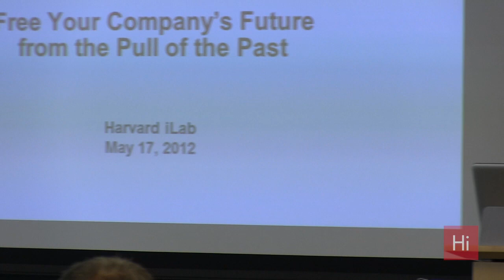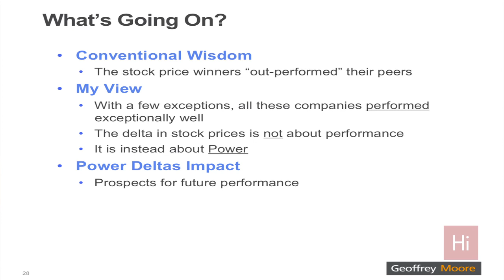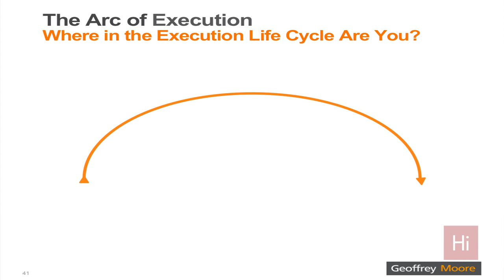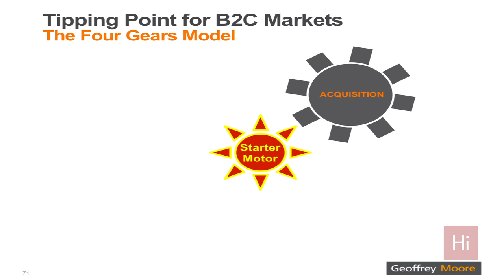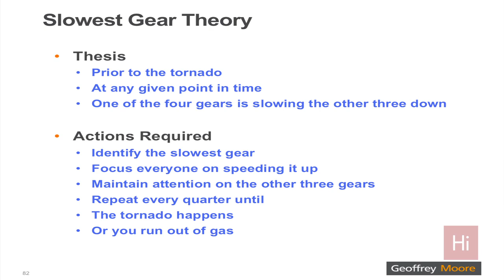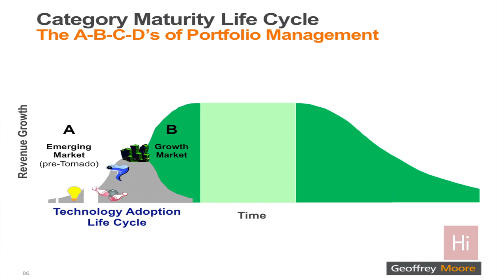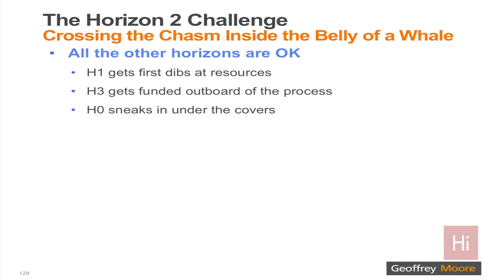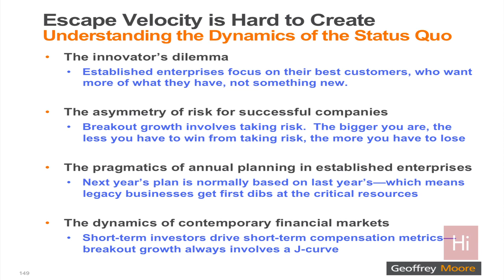Geoffrey Moore Speaks at Harvard Innovation Lab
Harvard Innovation Lab Presents: "Startup Secrets Wrap Up" with Michael Skok, partner at North Bridge Venture Partners and Geoffrey Moore, venture partner at Mohr Davidow Ventures (MDV) and author of Crossing the Chasm and Escape Velocity.

The Harvard innovation lab is a new and innovative initiative fostering team-based and entrepreneurial activities and deepening interactions among Harvard students, faculty, entrepreneurs, and members of the Allston and Greater Boston community.